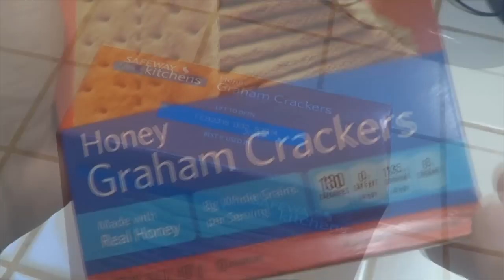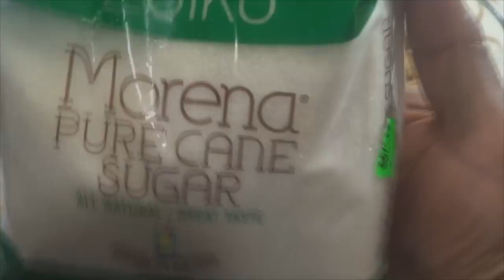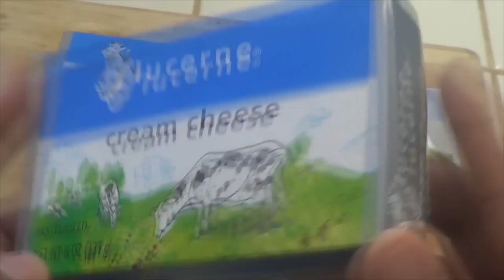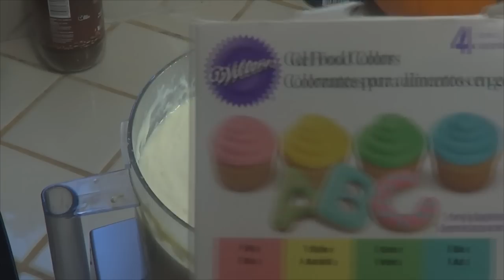Pastel de queso con limon - Lemon Cheesecake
Deliciosa receta de pastel de queso con limon, receta super sencilla.